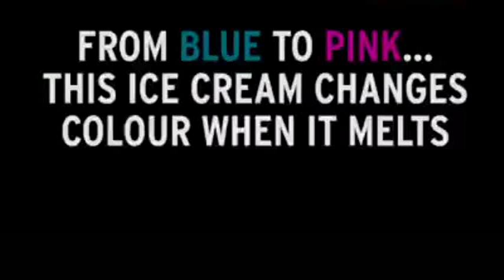Ice cream that changes COLOUR in your hand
An ice cream which changes colour as it slowly melts has been invented by a physicist who became a professional cook.
Manuel Linares, Spanish physicist created the sweet treat named Xamaleon but he's keeping quiet over how he came up with his creation